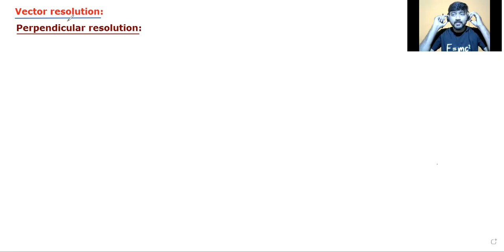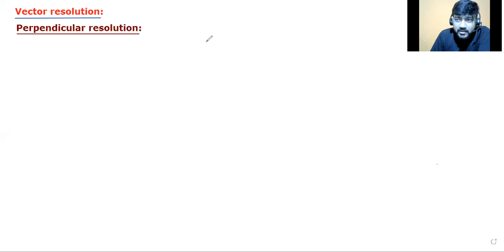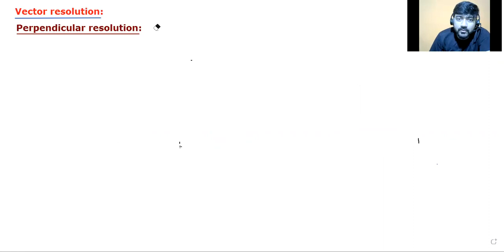Lec.9.Vector resolution(লম্ব উপাংশে বিভাজন)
I am beginning with this chapter for class xi students..you will get benifit from this channel not only if you going to appear board exam but also for any competitive exam like jee main and neet and advanced..
Neet revision topics